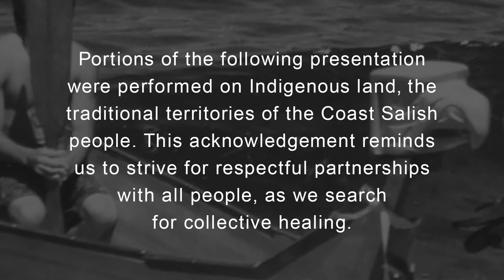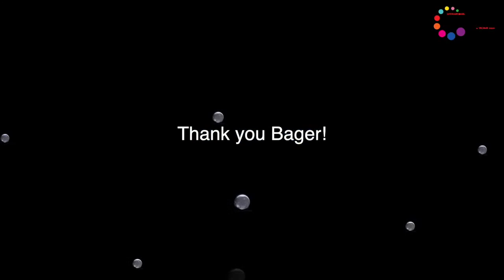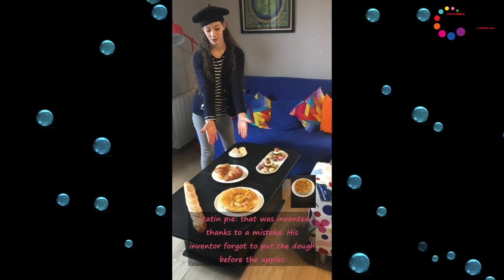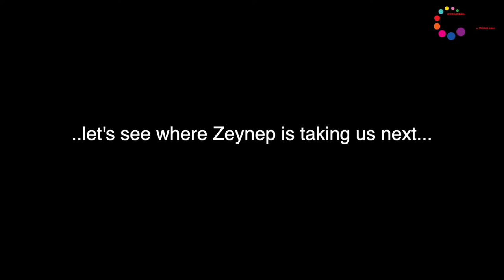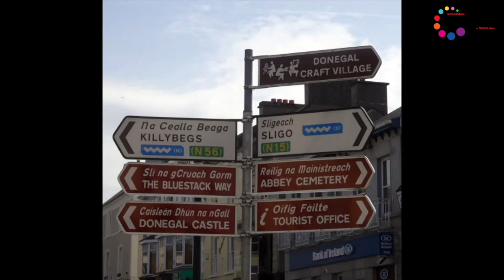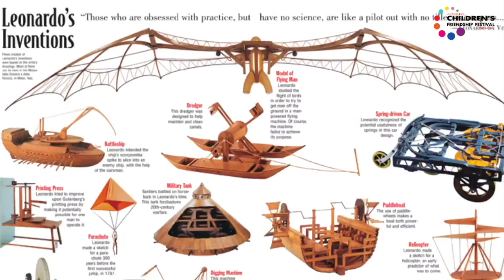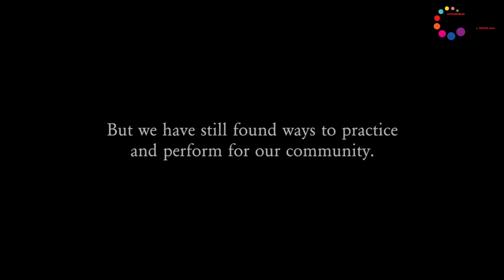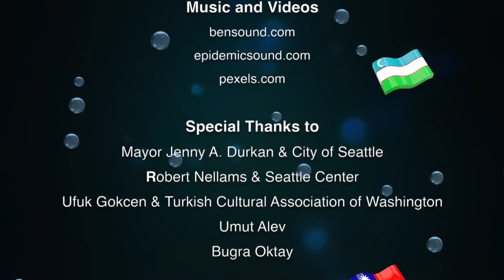2021 International Children’s Friendship Festival: How to Make a Friend and See the World (Day 1)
International Children’s Friendship Festival-Virtual Edition is an event that is run by children and features performances by children. Various nationalities are represented through music, folk dancing and art. The children celebrate their international friendship through experiencing the rich tapestry of the world’s cultures.